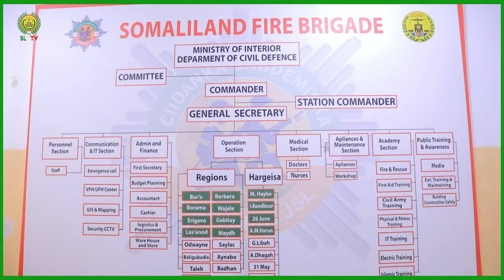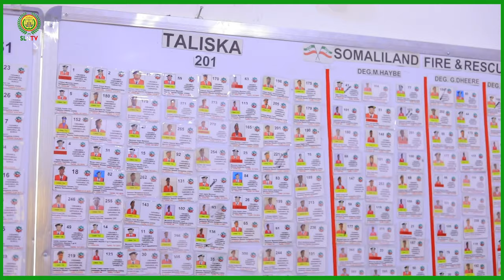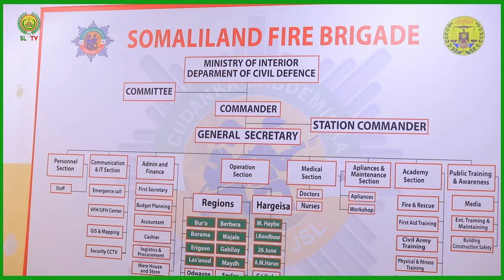Madaxweynaha JSL Oo Xadhiga ka Jarey Qalab-yo Cusub oo Loo Soo Kordhiyay Ciidanka Dab-damiska.